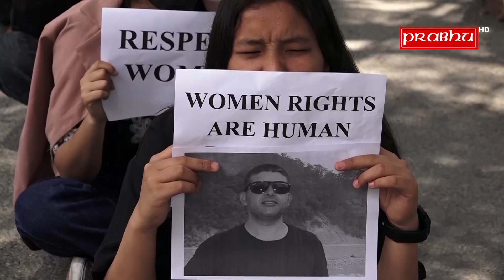छात्रामाथि गरेको यौन दुर्व्यावहारबिरुद्ध बिरोध प्रदर्शन